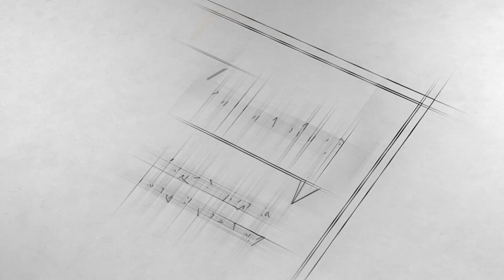Did the flood cover the entire earth? : follow HIM Favorites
A question from Genesis 6-11 & Moses 8.

Hank Smith and John Bytheway answer Come, Follow Me study questions from the youth.

Thanks to the followHIM team:
Dr. Hank Smith: Co-host
John Bytheway: Co-host
David Perry: Producer
Kyle Nelson: Marketing
Lisa Spice: Client Relations, Show Notes/Transcripts
Jamie Neilson: Social Media, Graphic Design
Will Stoughton: Rough Video Editor
Ariel Cuadra: Spanish Transcripts
Krystal Roberts: French Transcripts
Igor Willians: Portuguese Transcripts